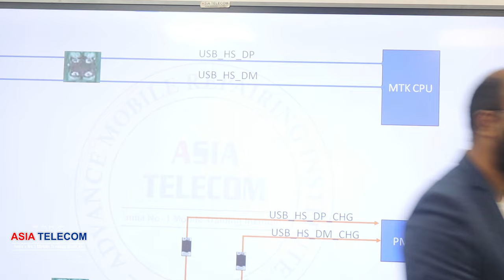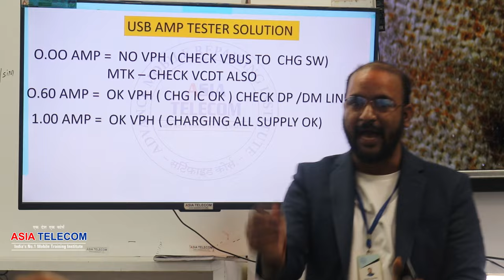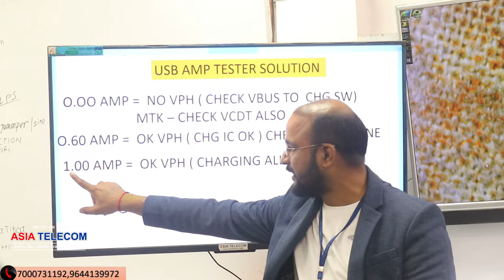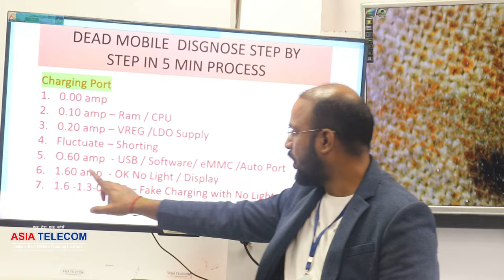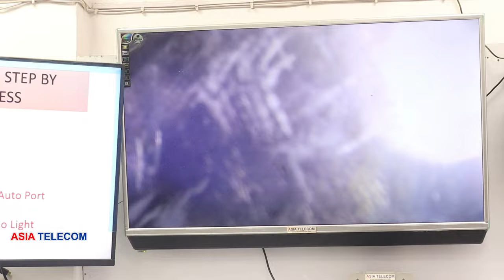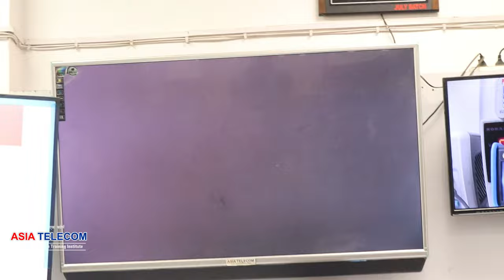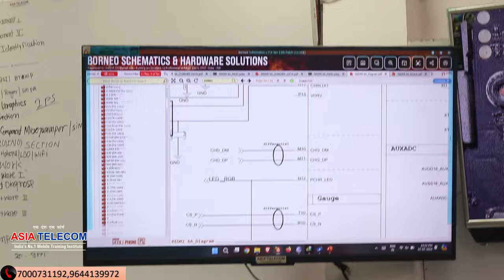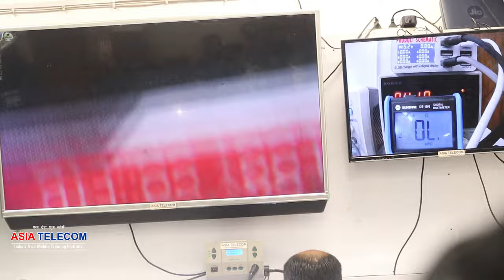🛑 ALL MOBILE FAKE CHARGING SOLUTION हिंदी FULL DETAIL WITH SCHEMATIC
101% Guarantee Hand Skill + Chip Circuit Base Experience Institute

✅BUY BOOK
Hardware & Software - single click buy